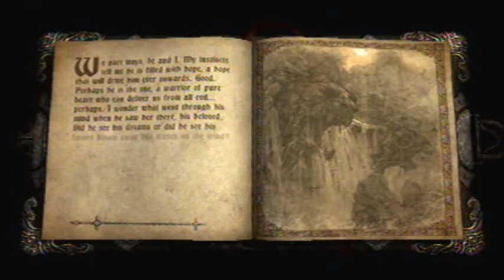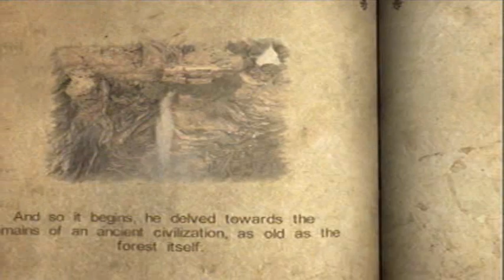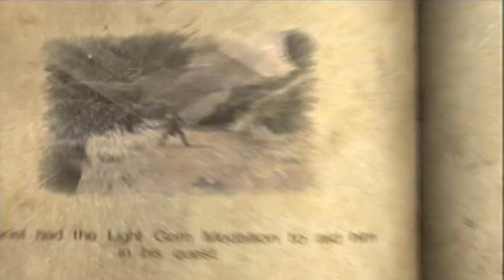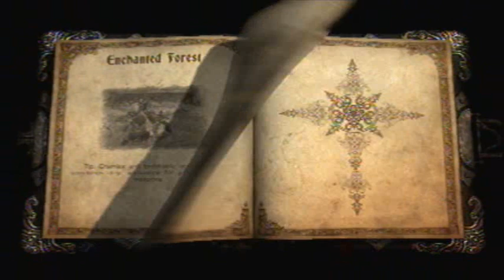Let's Blindly Play Castlevania: Lords Of Shadow, Part 7: Chapter Two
Starting chapter two. I'm still not sure if i'll go back to chapter one at some point to 100% the levels or not.